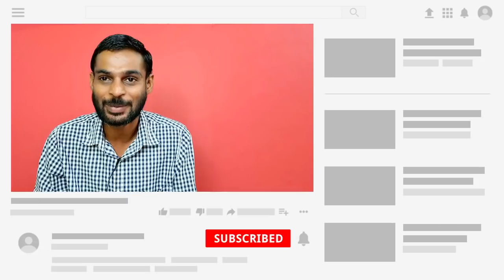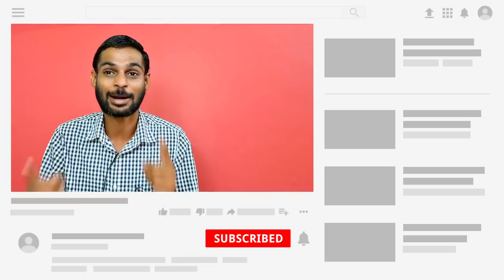Jio Orbic Myra 5G,Jio Orbic Magic 5G Smartphone & Jio Orbic MAUI 4G Smartphone full Details